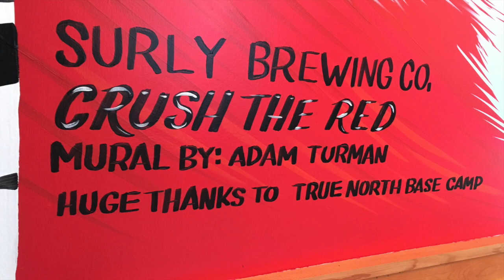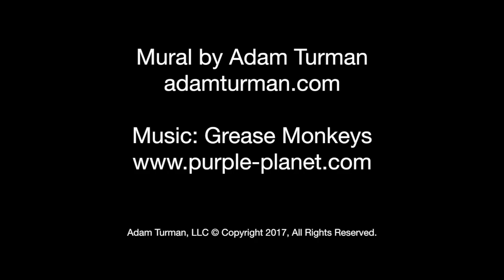Surly Brewing - True North Basecamp Cabin Mural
This video is about Surly Brewing - True North Basecamp Cabin Mural